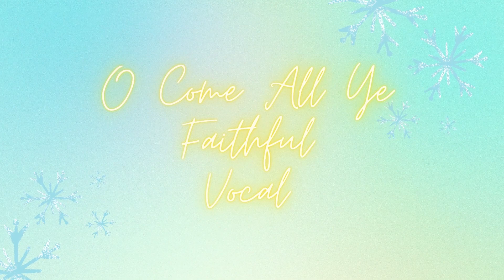O Come All Ye Faithful | Vocal | Christmas Music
Song :- O Come All Ye Faithful

A Song  which will awaken your Christmas spirit

Song Lyrics:-
1. Oh, come, all ye faithful,

Oh, come ye, oh come ye to Bethlehem.

[Chorus]

2. — Sing, choirs of angels,

3. — Yea, Lord, we greet thee,

Son of the Father,